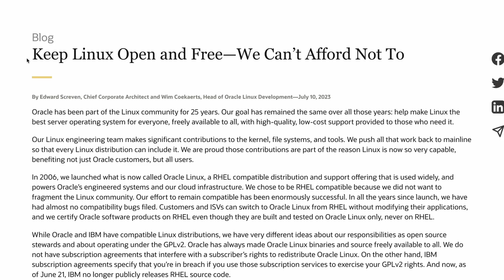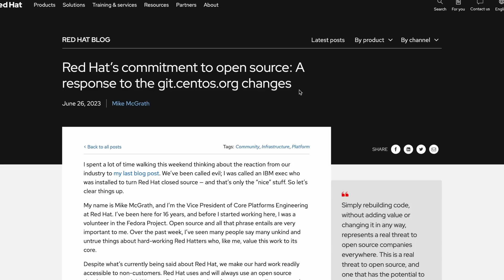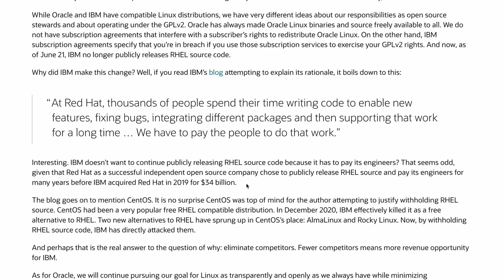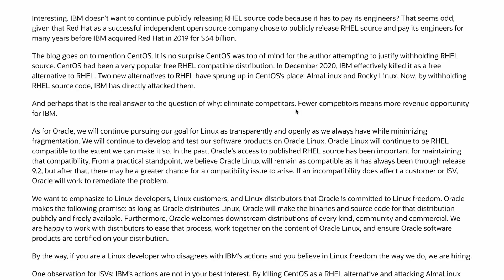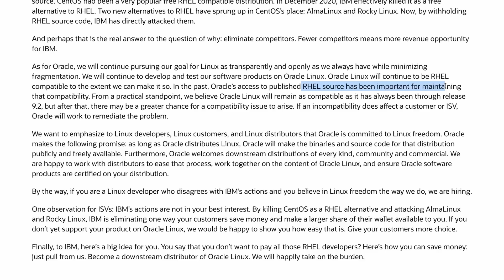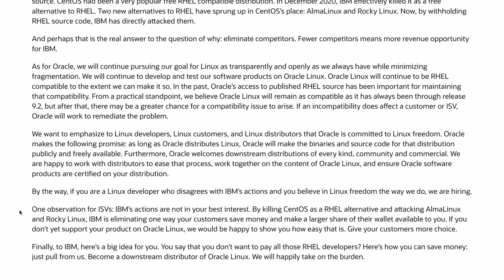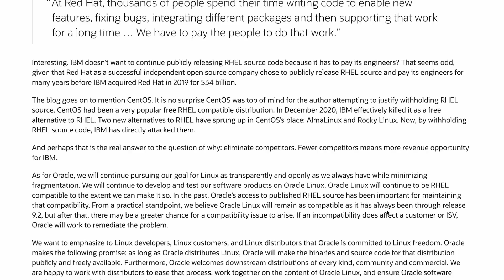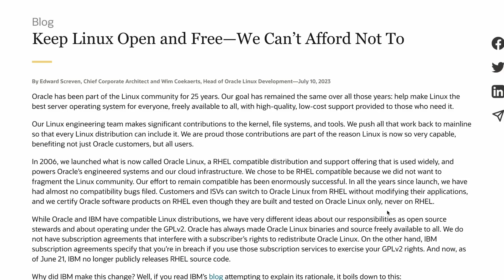Oracle Responds to RedHat and The Open Source Community..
Oracle responds to Red Hat and RHEL for limiting sources their git.centos.org repo which will affect the Linux Open Source Community and distros like Rocky Linux, Oracle Linux, and AlmaLinux. This is the response Oracle has to the open source community.